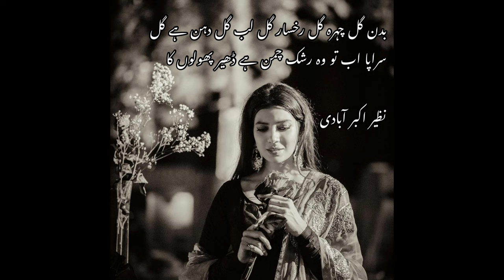Main Palkon Main Sapna Bana Ke Rakhungi … Alka Yagnik Kumar Sanu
"Enjoy the latest music video that combines captivating visuals with incredible sound.
Join us on a journey of music and emotion as we explore the power of melody and rhythm."

1)This video has no negative impact on the original works (It would actually be positive for them)
2)This video is also for teaching purposes.
3)It is not transformative in nature.
4)I only used bits and pieces of videos to get the point across where necessary.
does not own the rights to these video clips.